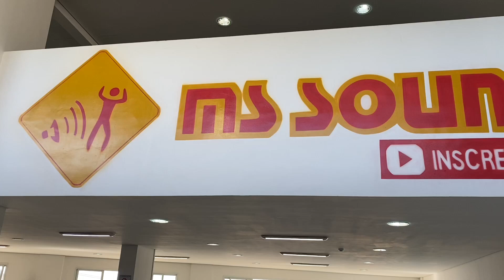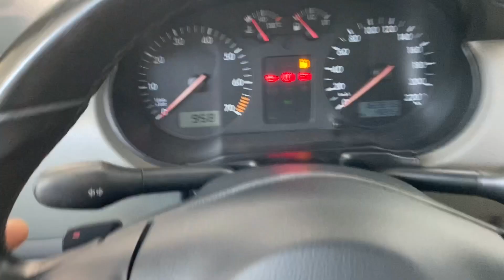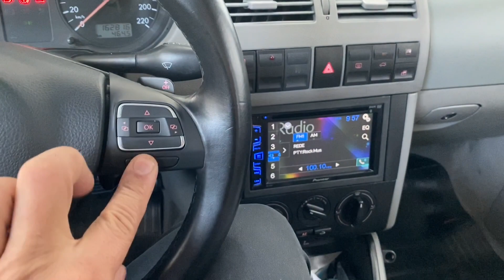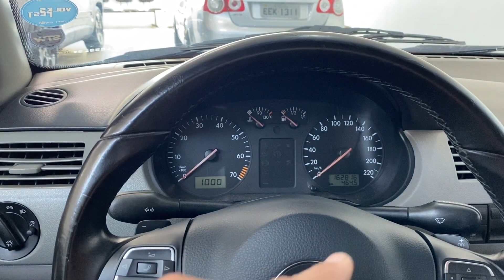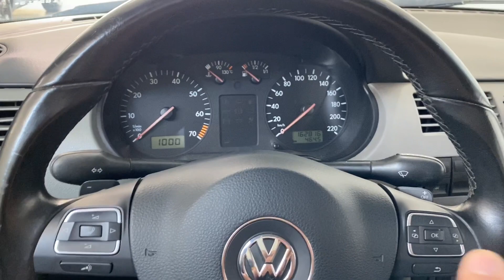Vw Parati Com Volante Multifuncional Instalado no sistema original